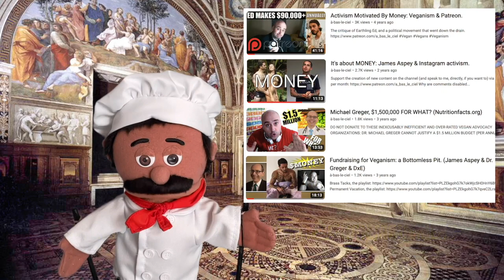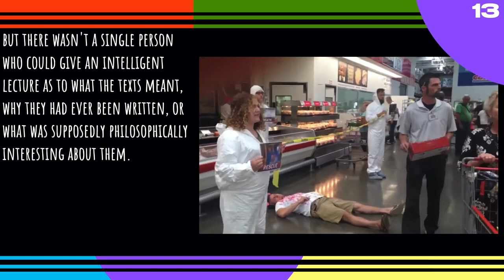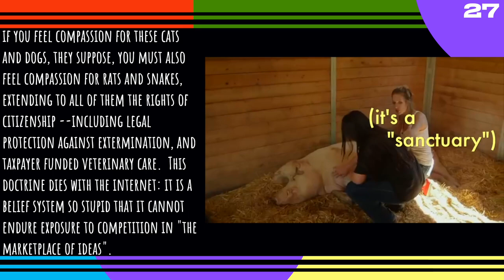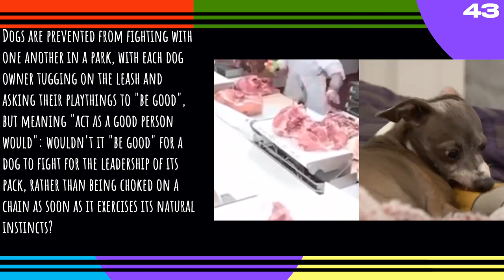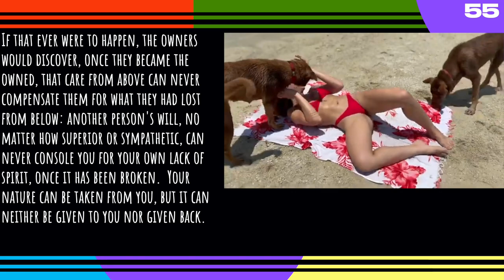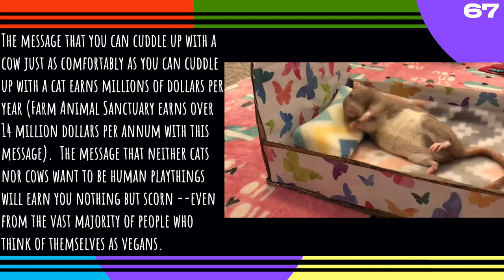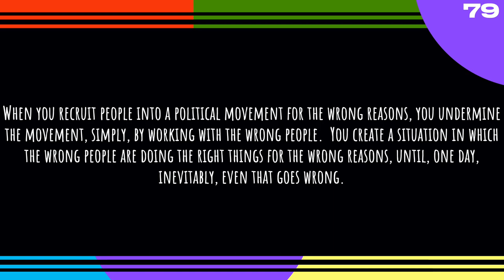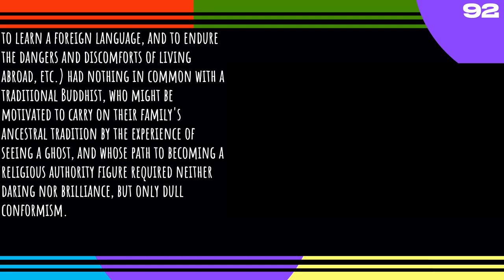Spanish and English, parallel: "El futuro de una ilusion"…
VEGANISM: THE FUTURE OF AN ILLUSION… Of far more educational value than anyone could possibly be comfortable with, a chapter torn from: _Veganismo, El futuro de una ilusion_ and performed in Spanish, with the English text presented in parallel. Yes, you can get the whole book in both languages… ALMOST for free (but not quite)… SPANISH VERSION ENGLISH VERSION polyglot languagelearning learningspanish learnspanish spanishlanguage veganismo @TessBegg